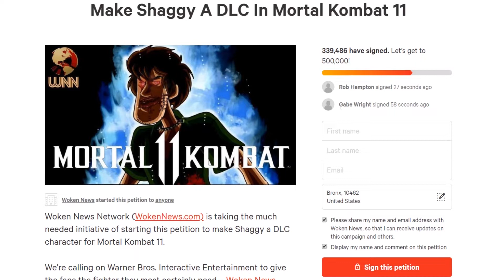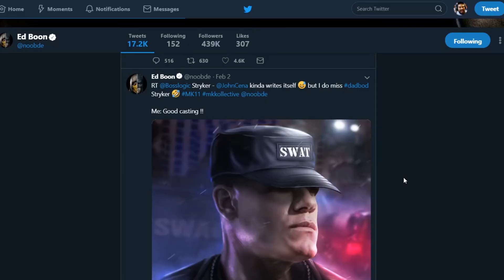JOHN CENA IN MORTAL KOMBAT 11?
The Invasion Show is another gaming channel that has entered into the overly crowded ether.

And his name is JOHN CENA!!!

Hit me up below.

Song - Tightly Sealed